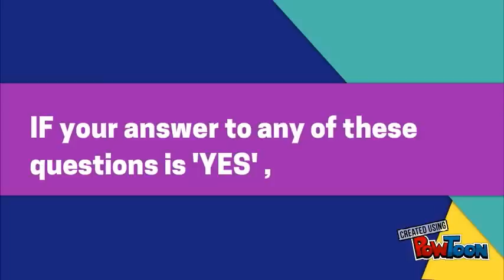OPTIONS TRADING WORKSHOP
OPTIONS TRADING WORKSHOP ON OPTION STRATEGIES by IIM alumnus.
Pioneers in providing options training in India.
One of the best options trading course for your journey towards options trading specially in Nifty options.
Are you happy with kind og results you are getting from your trading ?
Are you always confused between fundamentals and technicals ?
Would you like to trade without going through the hassle of predicting the stock markets ?
Do you treat stock markets as a business or a gambling tool ?
Learn to make consistent returns from NON-DIRECTIONAL TRADING strategies in options by IIM alumnus.
Next options workshop in Mumbai and Chennai.